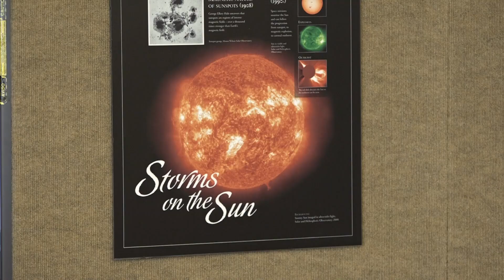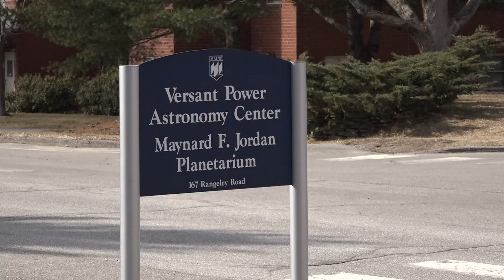Eclipse 2024: Citizen scientists to study total solar eclipse as it passes over Maine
The path of totality, which passes over Maine on April 8, offers a slim window to answer several important questions about the solar system.